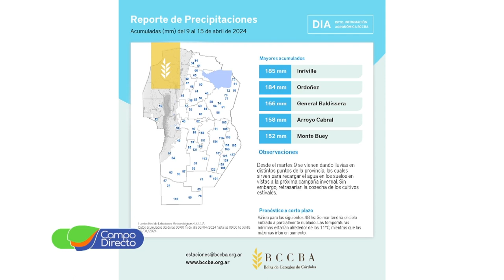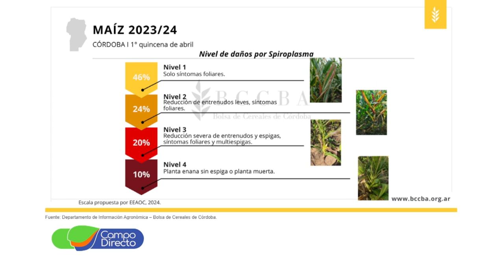Análisis Agrometeorológico de la BCCBA 19-04-2024